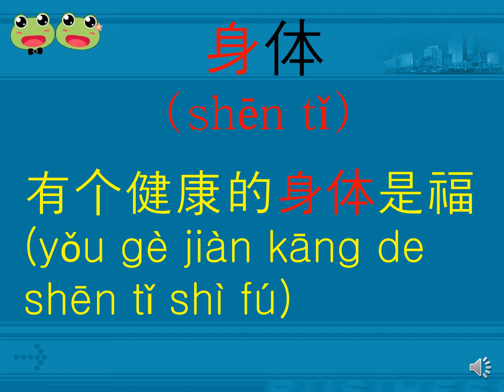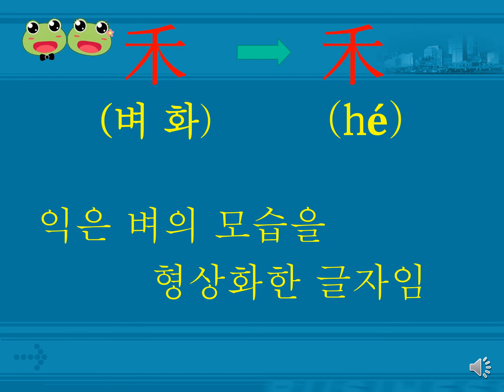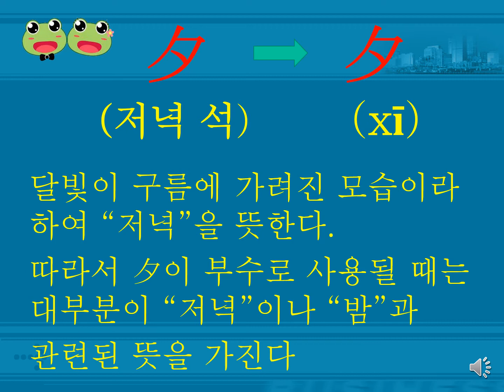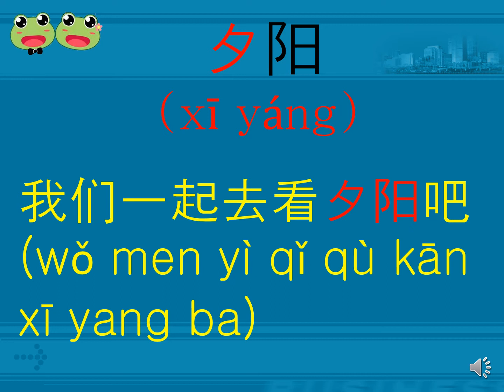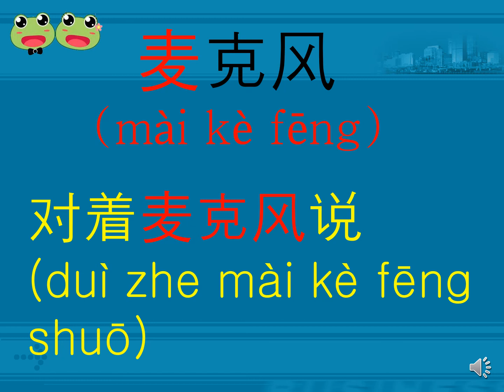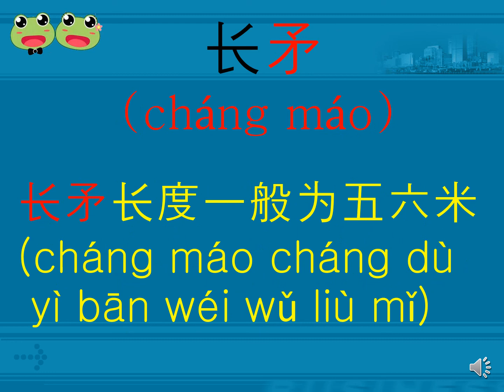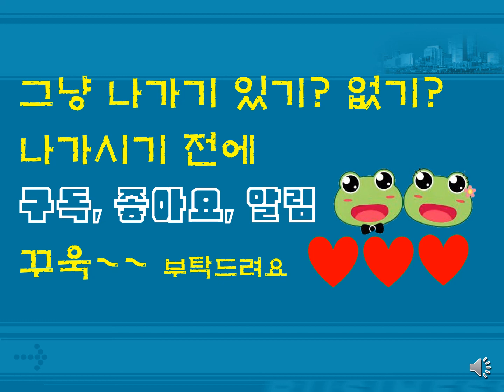(0141-0145) 중간정리 맹꽁이의 뿌리찾는 중국어 단어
뿌리 찾는 중국어단어에서 자세한 내용을 생략하고 예문만을 원어민의 목소리로 반복하여 복습할 수 있는 동영상을 별도로 제작한 것입니다. 중국어단어에 대하여 효율적인 반복 복습을 원하시는 분은 언제나 환영합니다.